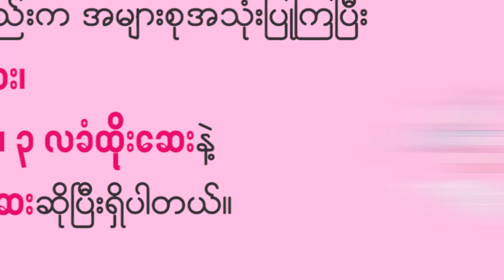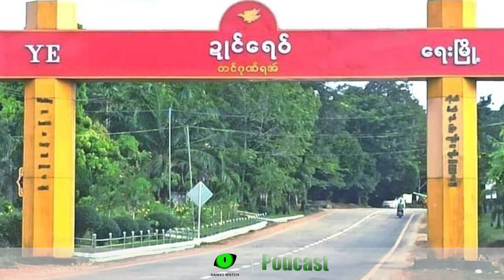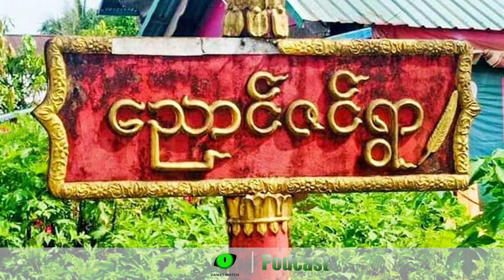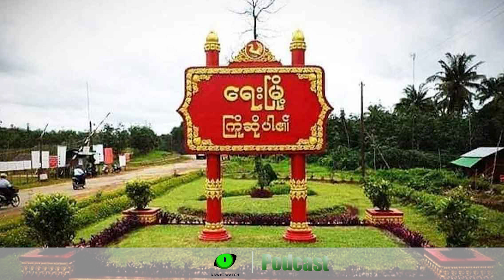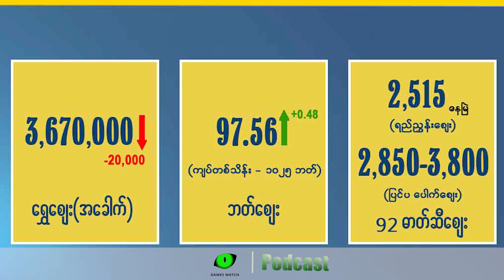ဒီဇင်ဘာလ ၁၉ ရက် တနင်္သာရီနေ့စဉ်သတင်း အစီအစဉ် - Dawei Watch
- ထားဝယ်မြို့မှာ နေအိမ်‌လေး‌ဆောင် မီးလောင်တဲ့အကြောင်း

- သရက်ချောင်းမြို့နယ် ညောင်ဇင်ရွာမှာ မိုင်းပေါက်ကွဲခဲ့လို့ အရပ်သားတစ်ဦး ဒဏ်ရာရရှိခဲ့တာ

- တနင်္သာရီတိုင်းအပါအဝင် မြန်မာနိုင်ငံမှာ စစ်ဘေးရှောင် နှစ်သန်းကျော်အထိရှိလာတဲ့အခြေအနေ

- သံအမတ်ကြီး ဦးကျော်မိုးထွန်းကို ကုလသမဂ္ဂ မြန်မာကိုယ်စားလှယ်အဖြစ် ဆက်ပြီးတာဝန်ပေးအပ်ခဲ့တယ်ဆိုတဲ့အကြောင်း

- မွန်ပြည်နယ်ရေးမြို့မှာ လျှပ်စစ်မီတာခ တစ်ယူနစ်ကို ကျပ်နှစ်ထောင်ပေးသုံးနေရတဲ့အခြေအနေ

- ရွှေနဲ့ ဘတ်ဈေးအကြောင်း